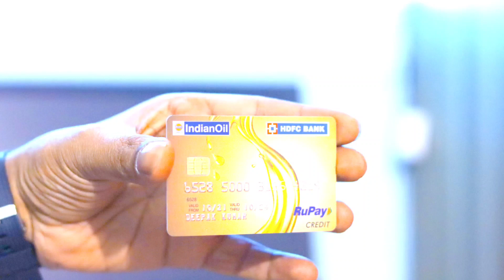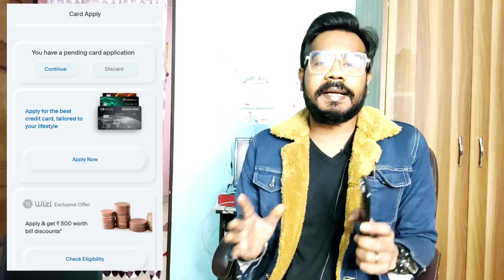Credit Card 100% approved trick ✔️ Cred ऐप को भूल जाओ WIZI App देता है क्रेडिट कार्ड गारन्टी